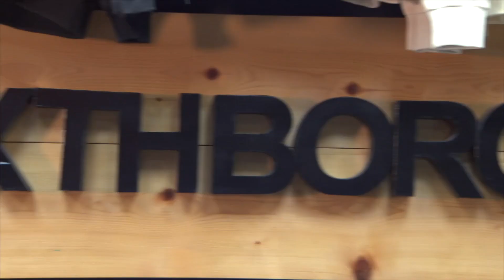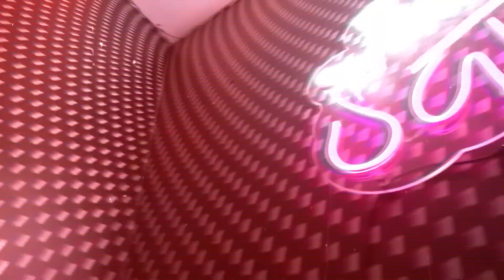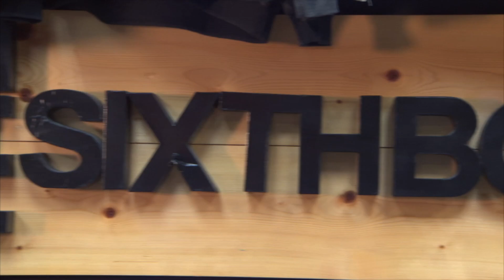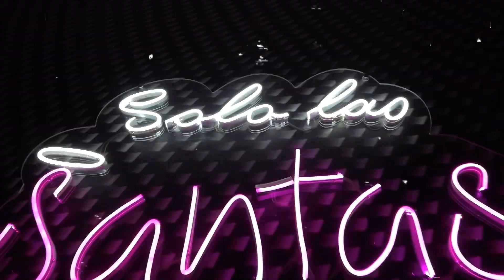RITMO CALIENTE MIAMI 15 JUNIO 2024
ROMA TV